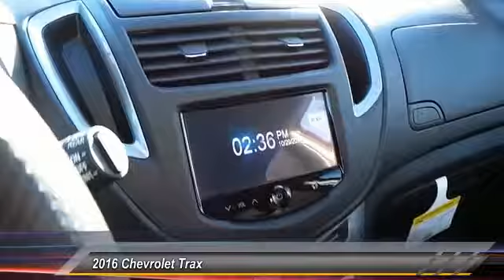2016 Chevrolet Trax Odessa TX GL151788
2016 Chevrolet Trax FWD 4dr LT

5020 N. John Ben Shepperd Parkway

EPA 34 MPG Hwy/26 MPG City! LT trim, SABLE METALLIC exterior and JET BLACK interior. iPod/MP3 Input, Satellite Radio, Remote Engine Start, Onboard Communications System, ENGINE, ECOTEC TURBO 1.4L VARIABLE VA... SABLE METALLIC CLICK NOW! KEY FEATURES INCLUDE Back-Up Camera, Satellite Radio, iPod/MP3 Input, Onboard Communications System, Aluminum Wheels, Remote Engine Start. MP3 Player, Keyless Entry, Privacy Glass, Child Safety Locks, Steering Wheel Controls. OPTION PACKAGES SABLE METALLIC, TRANSMISSION, 6-SPEED AUTOMATIC (STD), ENGINE, ECOTEC TURBO 1.4L VARIABLE VALVE TIMING DOHC 4-CYLINDER SEQUENTIAL MFI (138 hp [102.9 kW] @ 4900 rpm, 148 lb-ft of torque [199.8 N-m] @ 1850 rpm) (STD), 1LT PREFERRED EQUIPMENT GROUP Includes Standard Equipment. LT with SABLE METALLIC exterior and JET BLACK interior features a 4 Cylinder Engine with 138 HP at 4900 RPM*. VEHICLE REVIEWS Great Gas Mileage: 34 MPG Hwy. VISIT US TODAY All American Chevrolet of Odessa sells new and used cars, trucks and SUVs near Midland and San Angelo, Texas. We offer financing options and incentives for all Texas Chevrolet customers. Price contains all applicable dealer incentives and non-limited factory rebates. You may qualify for additional rebates; see dealer for details.